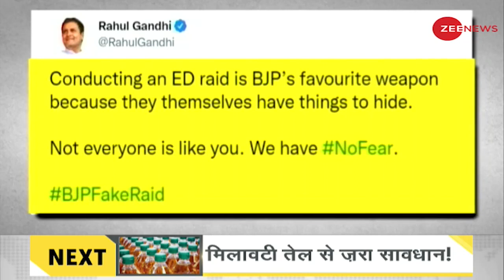DNA: Non-Stop News: January 18, 2022 | Sudhir Chaudhary | Hindi News | Nonstop Speed News